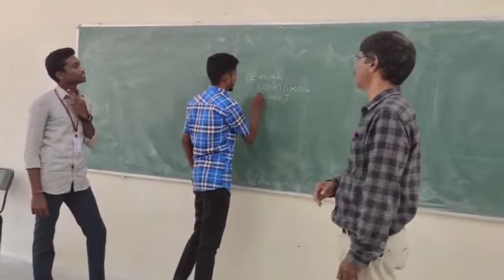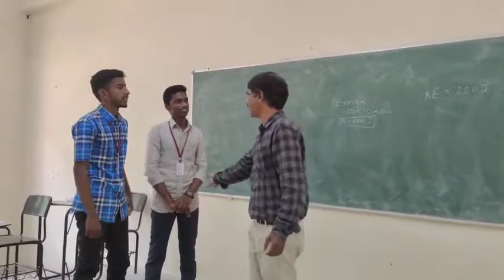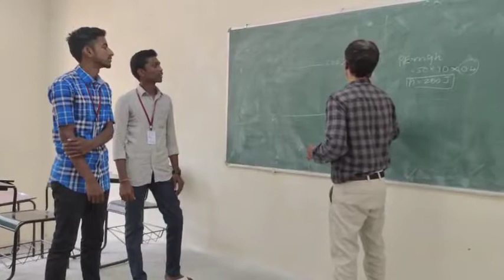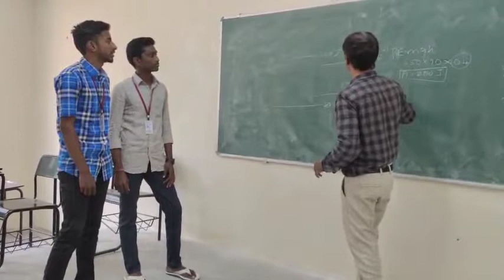IPL 11 POTENTIAL ENERGY